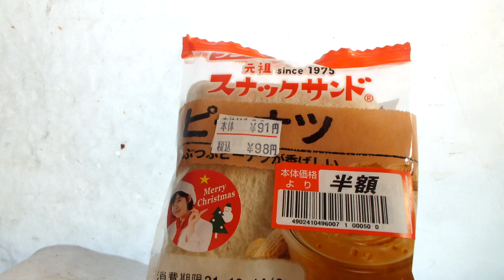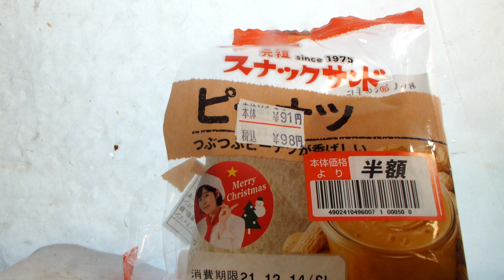サムライさんの弟子が紹介するパン第１99弾「元祖スナックサンドピーナツ」